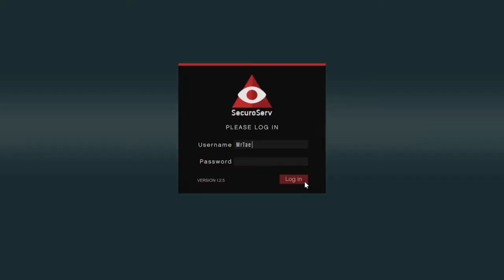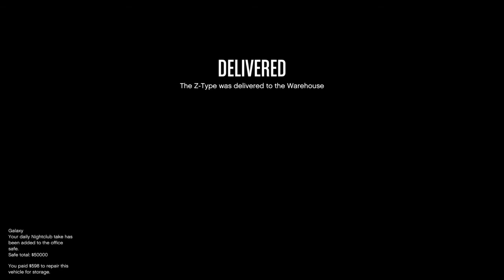GTA Online Cargobob Mission With Avenger & Tryhard Stalks Me